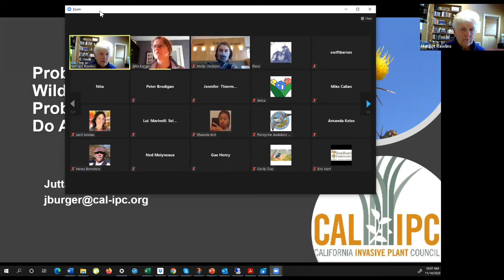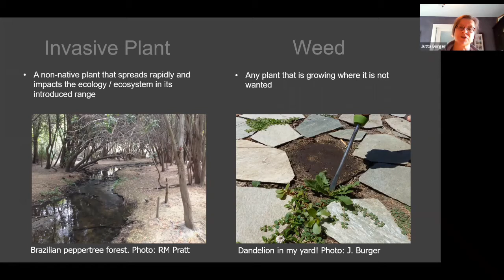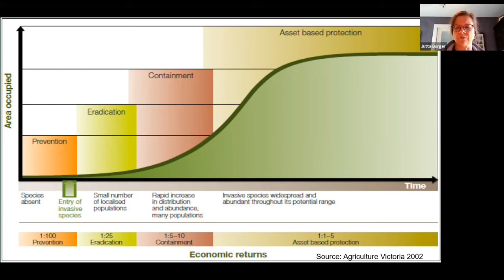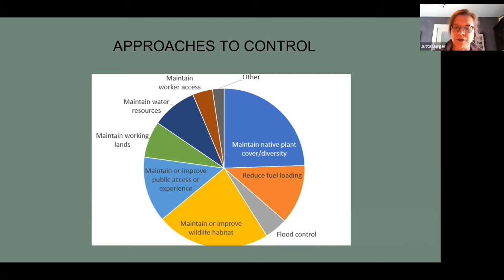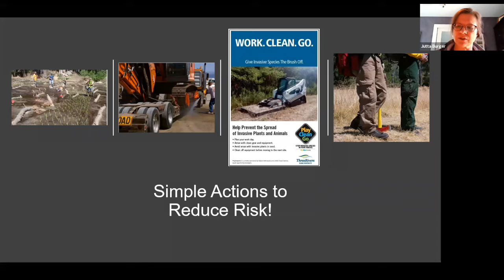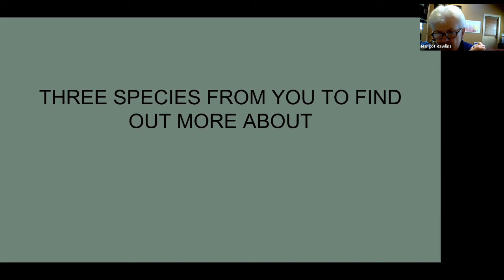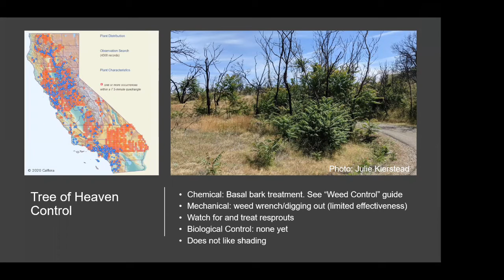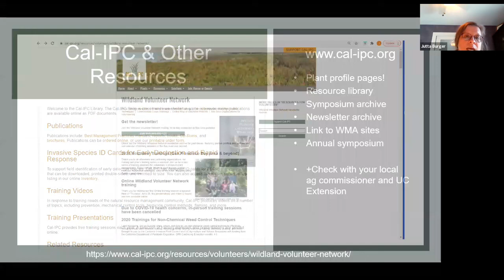Deep Dive: Problem Plants November 14, 2020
This virtual public event was led by Jutta Burger on November 14, 2020.

Invasive plants are one of the most significant threats to the native plant communities of California. They out-compete our native flora for resources such as space, light, water and nutrients and can entirely replace natural vegetation communities. They also can degrade rangeland, increase the risk of wildfire and flooding, consume valuable water, and reduce habitat value for wildlife. Learn about this charged term ‘invasive’, what it means, what invasive plant impacts have been in Northern California and how you can help prevent their spread.